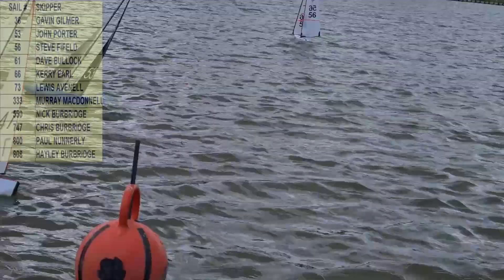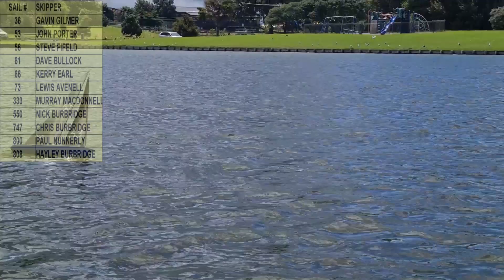WATTLEFARMSAILING DF65 21JAN2023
DRAGONFORCE 65 - Club racing at Wattle Farm in Auckland NZ